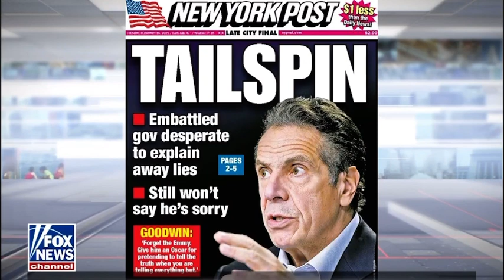Malliotakis Says Cuomo Mishandled, Stonewalled, Underreported & Covered up Nursing Home Information